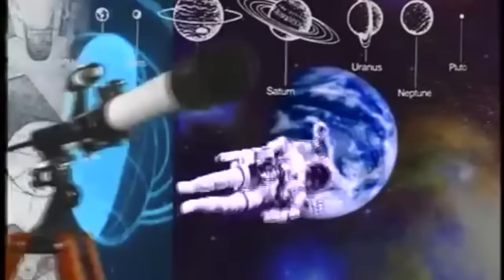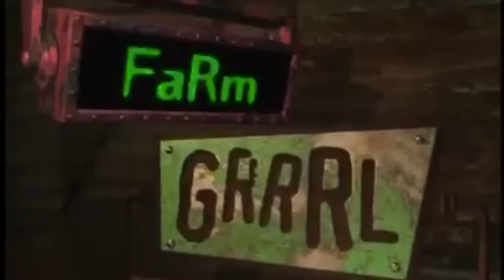Bill Nye - Plant Compilation